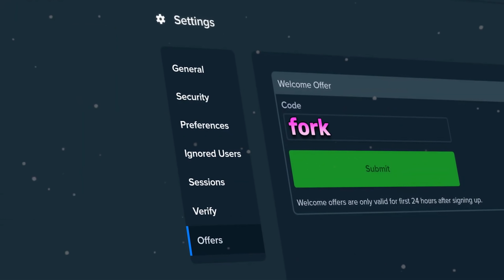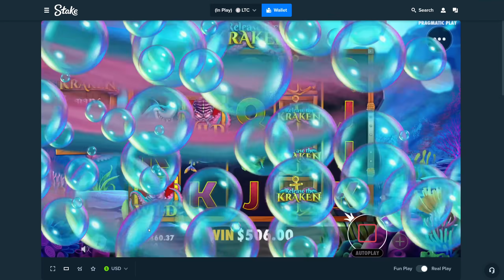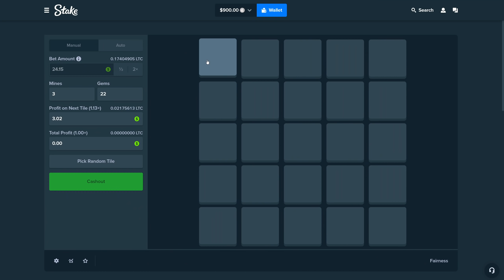ALL OR NOTHING On RELEASE THE KRAKEN! (Bonus Buys)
We did Bonus Buys On Release The Kraken today and we ended up getting 9 spins! The bonus buys we're crazy today. hope you enjoyed!